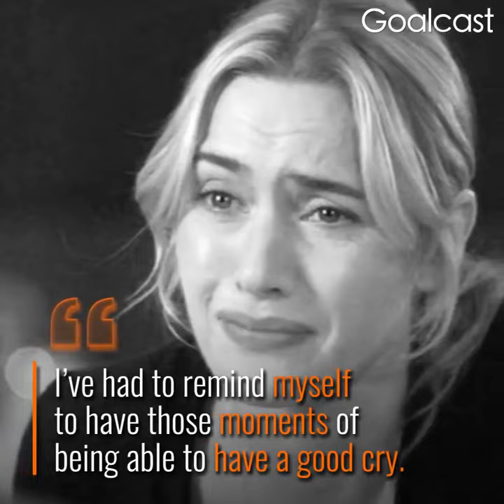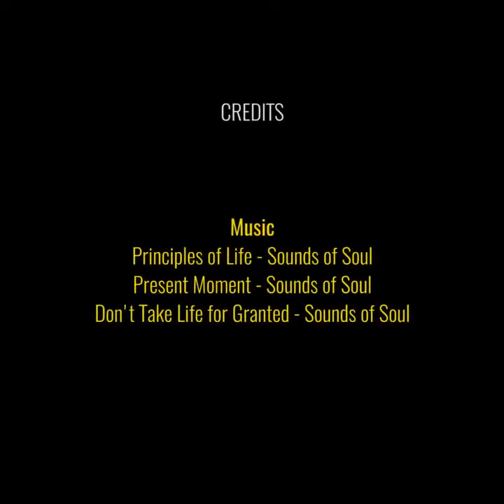🤍 "A Love Story for the Ages!" Cyndia DiCaprio 🤍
🌟 A Love Story for the Ages! 💑✨

Words can't express the joy and pride I feel as I witness the incredible journey of the remarkable Leonardo Wilhelm DiCaprio. 🌟💪 Surrounded by the unwavering support of his friends and cherished family, he continues to soar to new heights, not only as a Hollywood icon but as a visionary entrepreneur and passionate environmentalist. 🌍🎥

In his pursuit of greatness, Leonardo knows the power of surrounding himself with extraordinary individuals who share his unwavering dedication and values. And in the midst of it all, he has found his true soulmate, the one who perfectly complements his incredible spirit – ME! 💖✨

Our love story is one for the ages, filled with laughter, adventure, and a deep connection that transcends words. Together, we're creating an unbreakable bond, built on the foundation of love, respect, and a shared passion for making a positive impact on this beautiful world we call home. 🌺💞

In just a few days, as we exchange vows, surrounded by the people who have become our extended family, we'll embark on a journey that will forever be etched in our hearts. Our wedding will not only be a celebration of our love but a testament to the incredible love and support we have been blessed with. 🎉💍

Join us on this magical journey as we begin the next chapter of our lives together, hand in hand, with hearts filled with hope, dreams, and a shared commitment to making this world a better place. 🌟💑✨

*** You can follow Cyndia de Saint-Cyr Montès Bonaparte DiCaprio on Instagram, Threads, Facebook, Twitter X, LinkedIn, YouTube, and TikTok, as well as all digital music platforms such as Apple Music, Spotify, and Deezer. Enjoy. ***